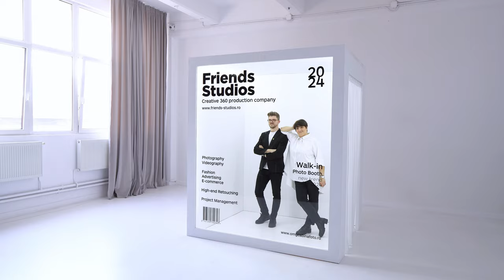Walk-in Cover Magazine Photo Booth | Setup & Customization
Walk-in Cover Magazine Photo Booth 📸 is more than just a photo Booth, it's a memory maker 🎉, a conversation starter 💬, and a fun-filled experience  that guests of all ages will love. Whether it’s capturing the laughter 😂 at a wedding 💒, the achievements at a corporate event, or just a night of fun 🎈 with friends, this photo booth brings a touch of class 🎩 and a lot of laughs  to any occasion.